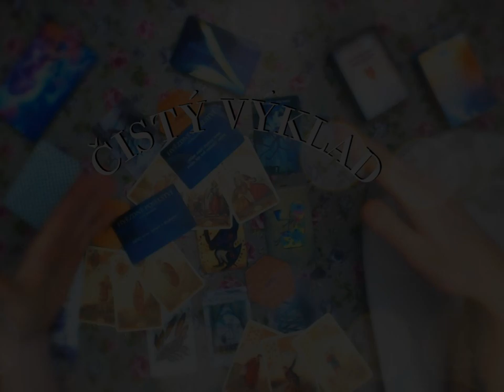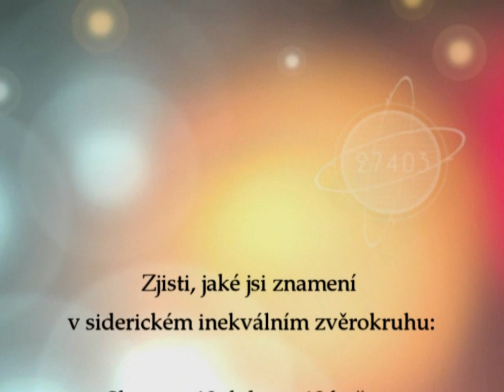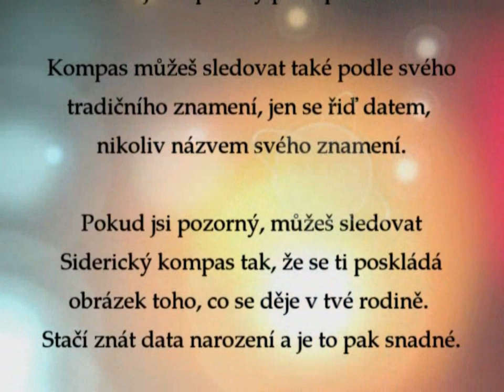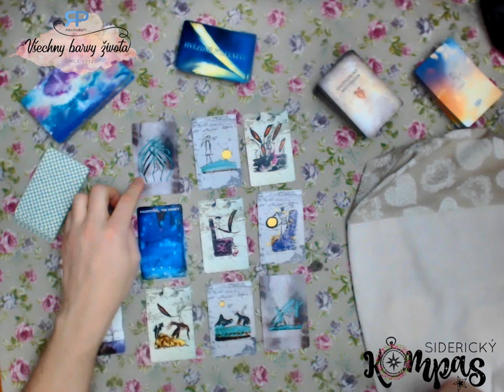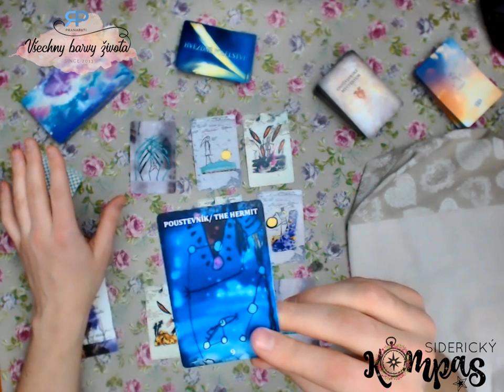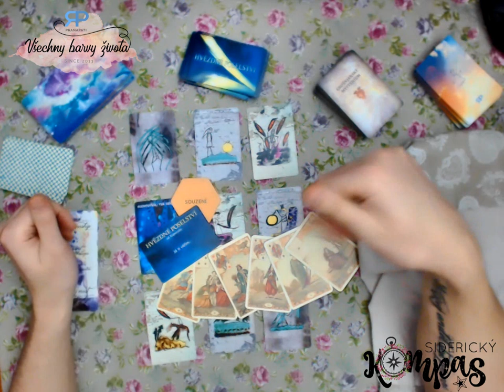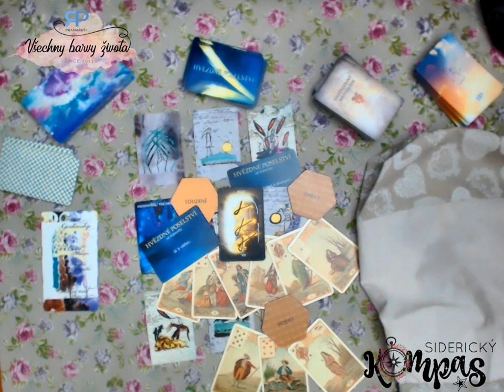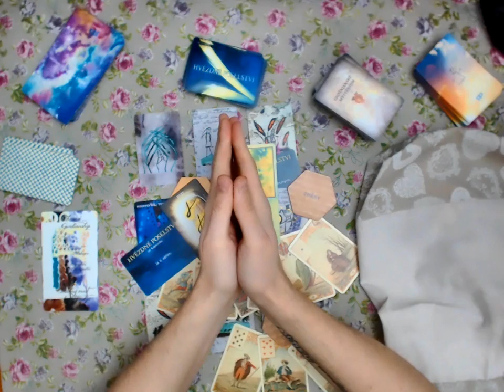Siderický kompas - Střelec - březen 2019 - výklad karet